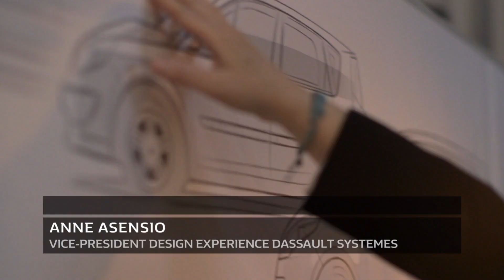Reveal New SCENIC to Anne ASENSIO | Groupe Renault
A bit more than 20 years ago, Anne ASENSIO played a leading role in creating the Scénic concept car (1991) as exterior designer the concept car. A few years after she’s been in charge of design programs I and M1 during the development of the second generation SCENIC (J84). Today Vice President Design Dassault Systèmes Experience she gives her first impression of the fourth generation of SCENIC, revealed at the Geneva Motor Show in early March 2016. Anne ASENSIO kept a deep attachment SCENIC, whose concept is the same age of her son ... the exchange with Laurens VAN DEN ACKER, Renault Design Director, is rich and passionate.